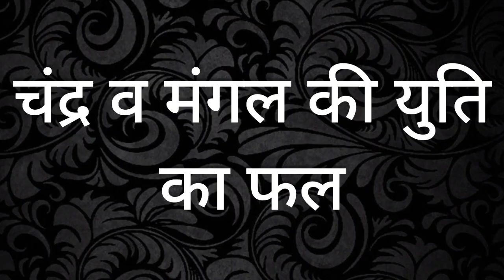चंद्र व मंगल की युति का फल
Chandra Mangal
Moon Mars conjunction
Moon Mars
Chandra mangal ki yuti

astrology consultation
jyotish upaay

Every Tuesday and Saturday
free consultation.
no fees.
computerised horoscope required.

we prepare
rings, lockets, bracelets etc.
computerised horoscope

for complete address please contact